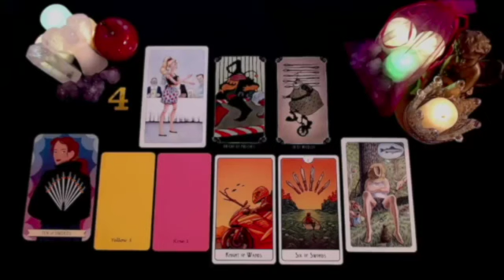CANCER OMG YOU MAY NEVER WORK AGAIN CANCER ‼️ WELCOME TO THE SOFT LIFE 💸 😍 JUNE 2024 TAROT READING